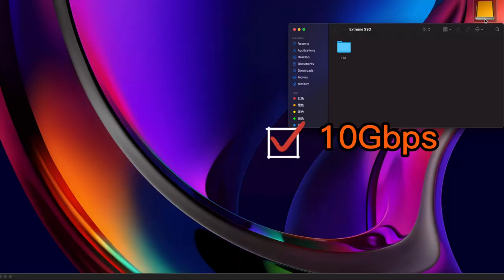TOBENONE Powered USB C Hub with Power Adapter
About this item:
4 Ports USB C Hub Adapter: USB C port expander easily extends your host device's one USB C port to 4 USB C 3.2 ports, meeting your various daily needs. This USB C Multiport Adapter allows you easily connect multiple USB C devices to your host devices, including USB C hard disk, flash drives, mouse, keyboard, etc.
10Gbps SuperSpeed Data Transfer: Efficient TOBENONE USB C to USB C hub's 4 USB C ports data transfer rate up to 10Gbps, fast enough to transfer files, audio, and HD video in seconds, 20X faster than USB 2.0. More quickly and efficiently transfer and backup data for your external devices.
Included 24W AC Power Adapter: The USB C hub with USB C ports included a 24W AC Power Adapter, which supports up to 20W pass-through charging your iPad, iPhone, etc via the fourth USB-C port of the USB-C hub. It also greatly improves the stability of data transfer. NOTE: After purchase, you will get 1*USB-C to USB-C hub, 1*24W AC power adapter, 1*electronic user manual, 24-month worry-free warranty and 24/7 customer service. The only question we can't fix is the one we don't know.
Stronger Compatibility: The powered USB C hub is compatible with all host devices that are equipped with the Type-C port, such as 2023/2022/2021/2020/2019/2018/2017/2016 Macbook Pro, Macbook Air, iMac, iPad Pro, Dell XPS, Lenovo, HP, Microsoft Surface Laptop 3/Surface Pro 8/ Surface Book 2/Go, Google PixelBook Go, Chromebook, Samsung Galaxy Tab Pro S/Galaxy S23 Ultra, Huawei Matebook, and other smartphones/laptops/tablets, etc. If you're not sure about the compatibility, please Q us.
Portable, Plug & Play Design: This USB C Adapter size is only 2.6*1.5*0.6inch, weighs only 2.8oz, cable lengths up to 2ft. So compact and lightweight, you can put it in your backpack, pocket, computer bag, etc. The perfect size will not take up your excessive space, perfect for working and traveling. And the USB C powered Hub is Plug-and-Play, no need to install any drivers. Meets your needs for portability and ease of use at once.